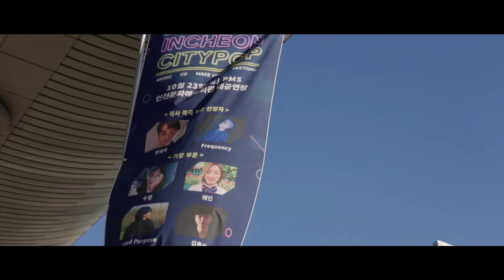2022 인천시티팝 본선경연 후기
2022 인천시티팝 본선경연의 스케치 영상입니다.